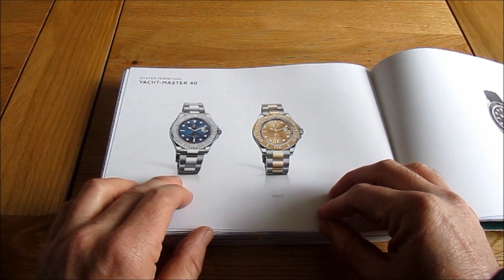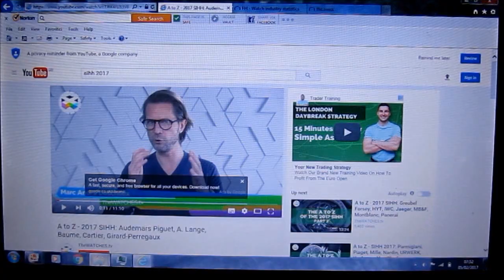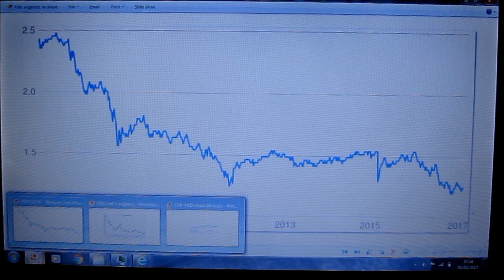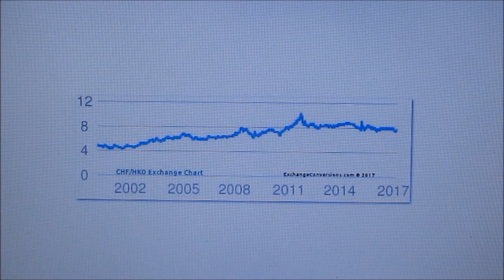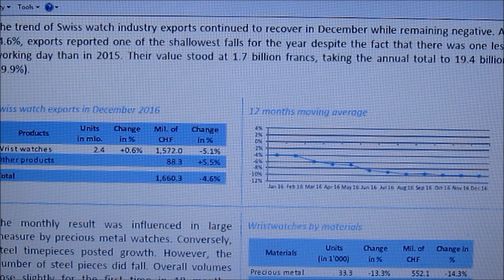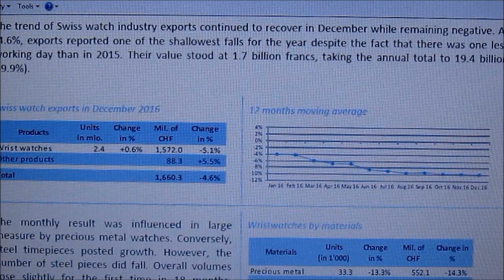Watch Ramble #12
The Swiss watch industry is facing falling sales and rising costs, I look at the main reasons for their troubles, and predict what this will mean for new model releases in the near future.